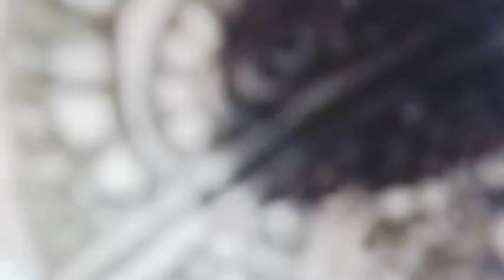Beautiful and easy karva chauth Mehdi design/by Gaurav.